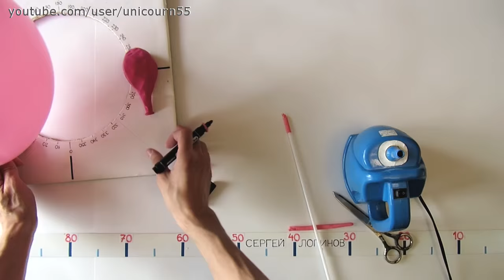Нюша из шаров 12" / Nyusha (Rosariki) of balloons (subtitles)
Как сделать смешарика Нюшу из шаров. Все кроме пятачка.
How to make Nyusha of balloons. All but snout. Nyusha also known as Rosariki is a piggy character of Russian cartoons Kikoriki.
Designed by Sergey Loginov.